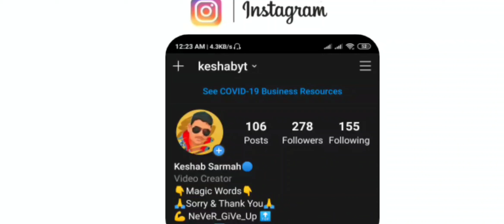Dynamo Hint 😊 | Finally PUBG Mobile Release Date Confirmed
Hye Gamer's,